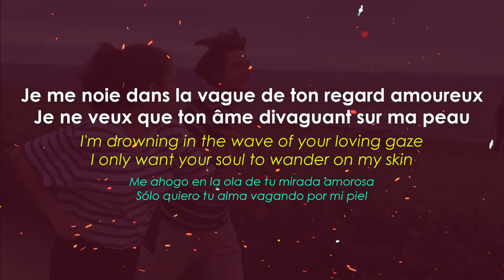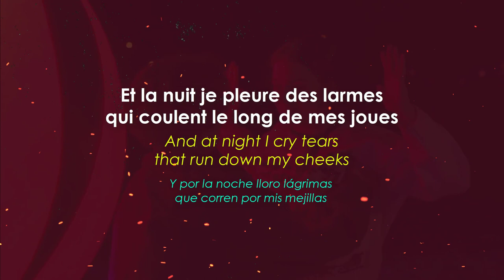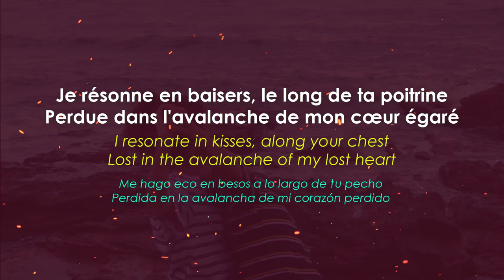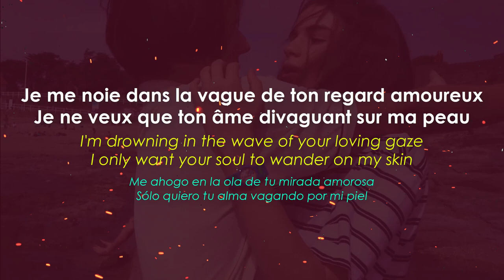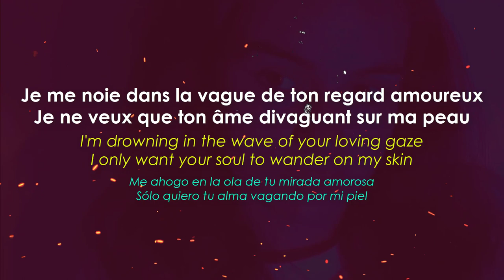Videoclub - Amour plastique - Level 5 - French Songs with subtitles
The song "Videoclub - Amour plastique " will help you to enhance your French skills. Sing this song as many times as you like and you will see how much you are going to improve.
Enjoy the video and learn a lot of French! Good Luck!

Videoclub is a French musical duo, formed in 2018 in Nantes by Adèle Castillon and Matthieu Reynaud and active until 2021.

for french courses or practice

All Rights and Credits To Videoclub
All Copyrights Belong To Videoclub